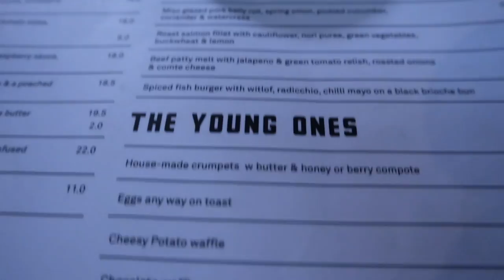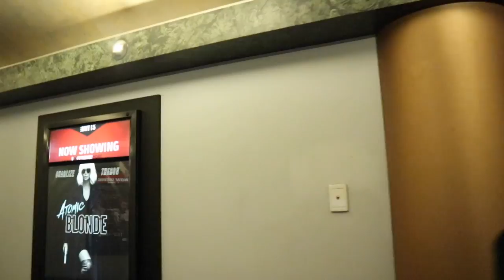Active Bodies World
Last week I went to catch up with my mate Alex (check him out on Instagram: @lastsetbestset) for a quick arm workout at Active Bodies World in Brunswick and then spent some time just hanging out in Melbourne. With everything else that's been happening lately it was good to have a normal day just hanging out, eating good food, and checking out a movie!

- Josh Driscoll Gym Owner @ Iron Oak & Origin Athletics